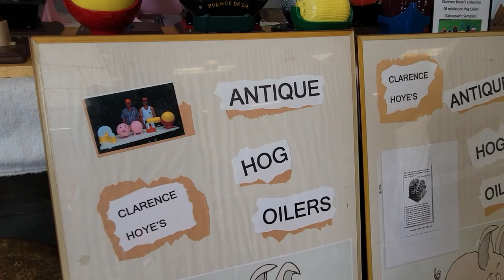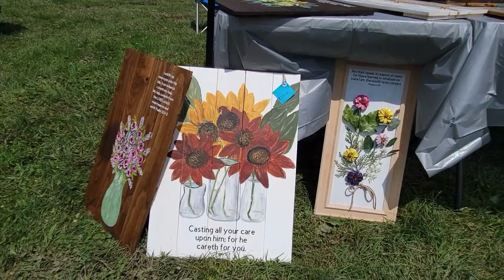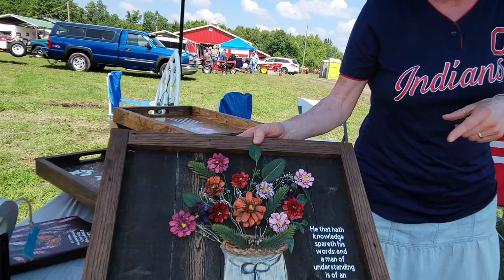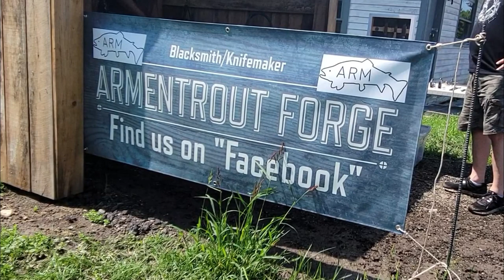Antique Tractor Show 2021 In Ohio / Massey, Ferguson, Allis Chalmers, Oliver, Farmall Massey Harris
Antique tractor show 2021 in Ohio!  See vintage tractors such as massey ferguson, allis chalmers, Oliver, Farmall, massey harris, ford, case, david brown, belarus, international, messicks, new, holland, john deere and a steam tractor. These old vintage farm tractors can be seen every year at this tractor show.  All the information is linked below.
🚜🚦  Antique Tractor Club of Trumbull County

🟩👕👚  We have MERCH...Fall and Christmas designs are now in the store

🟩  Here are a few ways to support us

Samsung Galaxy S21+  4K Camera

Samsung Galaxy S21 5G  4K Camera

Tripods
Joby GorillaPod

UBeesize 67"

Ring Light
19 inch with stand

Cannon EOS 50 Vlogging Kit